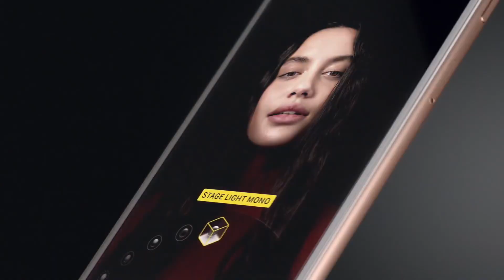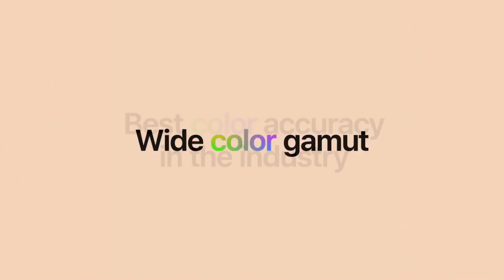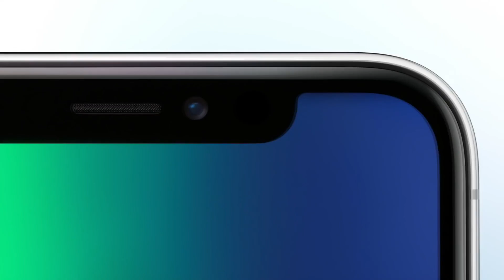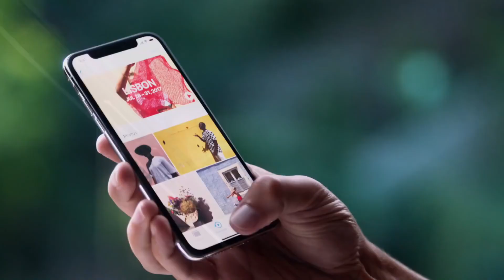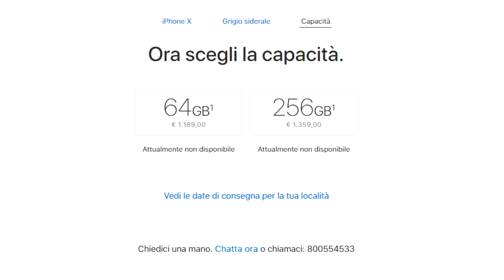COMPRARE APPLE IPHONE X: SI O NO?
Scatta oggi 27 ottobre il giorno di IPHONE X, gioiellino che Apple sta commercializzando a due mesi dalla presentazione ufficiale. Comprare iPhone X non è semplice in questa fase iniziale, oltre al prezzo proibitivo ci sono anche problemi di produzione che hanno ridotto il numero di unità disponibili.

Se non siete stati lesti dovrete probabilmente attendere le prossime settimane, ma ha davvero senso acquistarlo? Ha senso il taglio da 64GB o Apple ci costringe davvero ad acquistare il modello TOP da oltre 1300 euro? Altre considerazioni in questo video, sotto tutti i link.